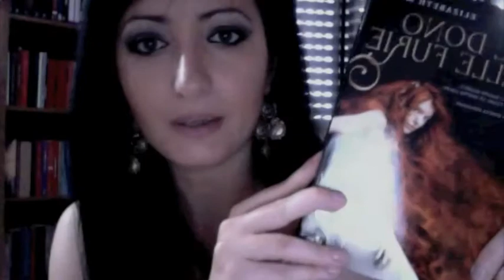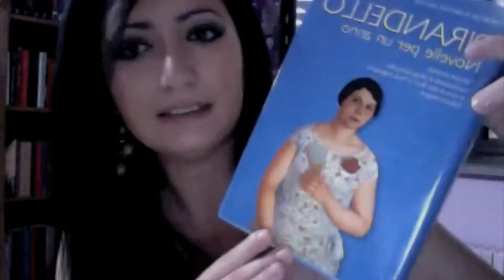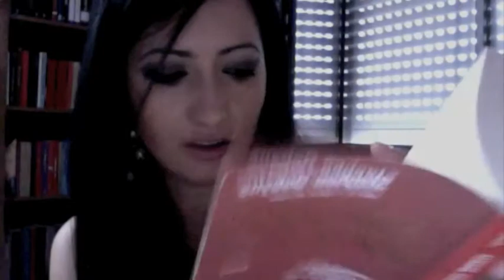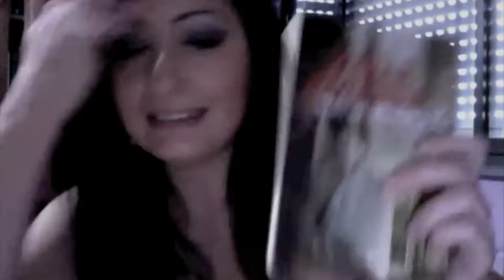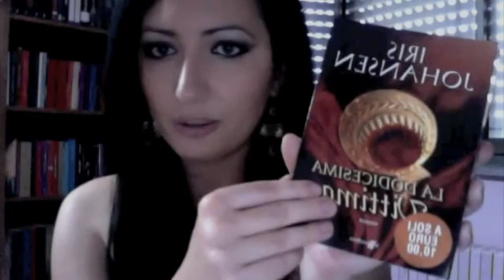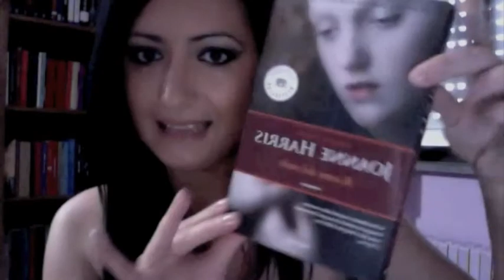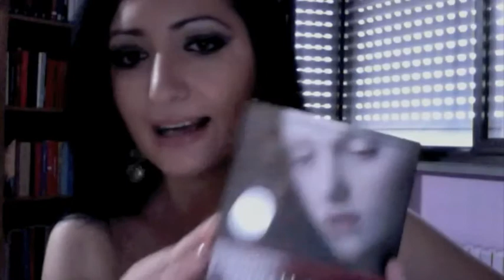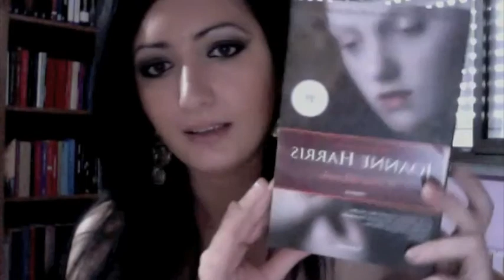Nuovi arrivi APRILE/MAGGIO (seconda parte)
Le nuove entrate nella mi libreria dei mesi di aprile e maggio!